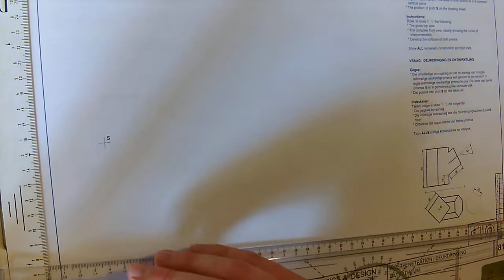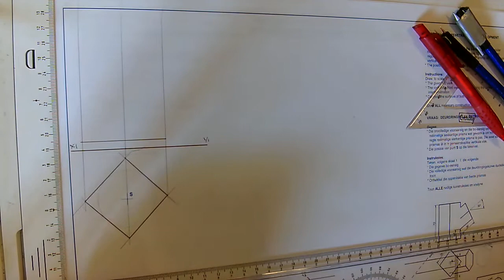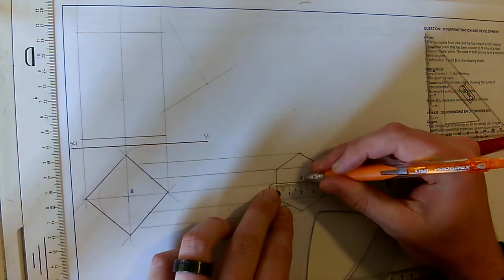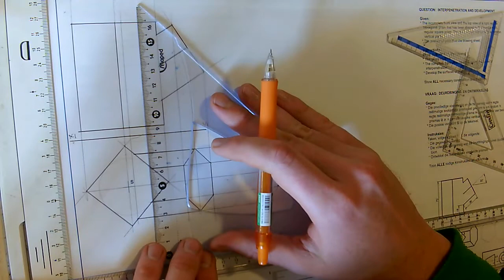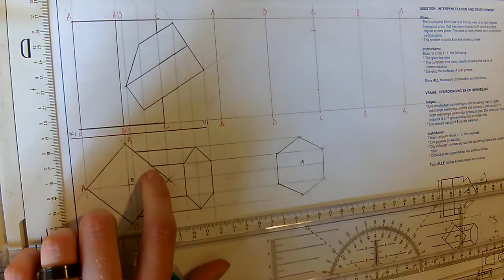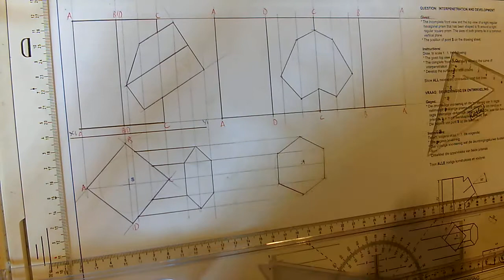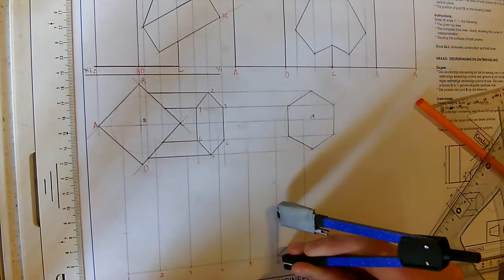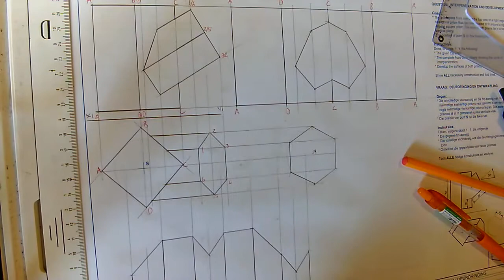Gr11 EGD Developments Page 81